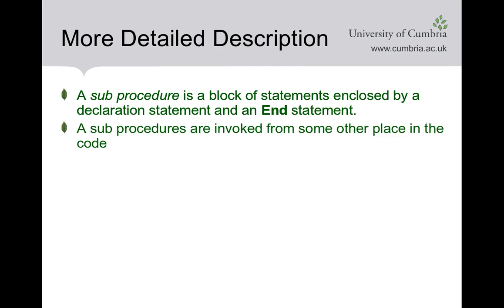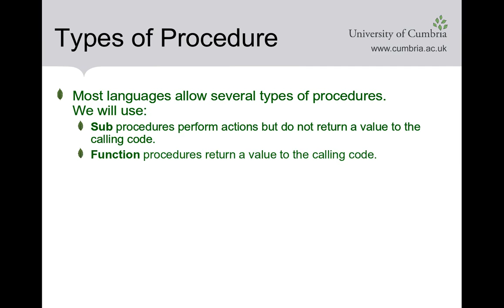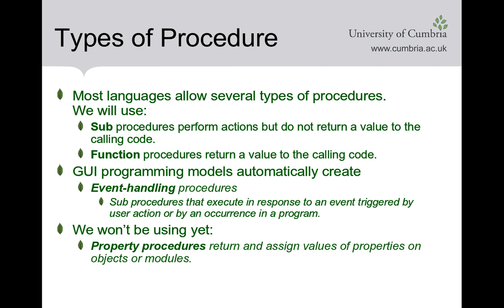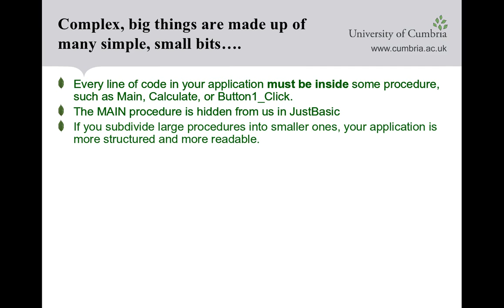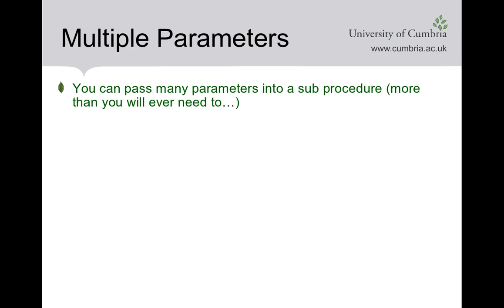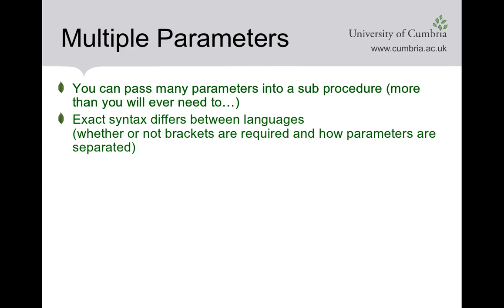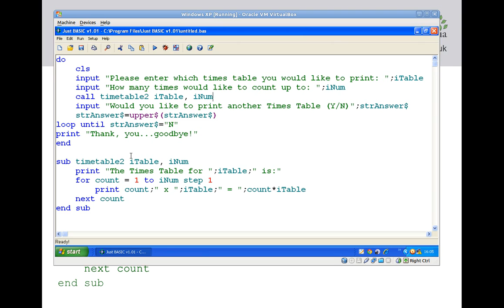ABMC4007 - (Part 6 - 4) More on procedures, structure and code reuse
This video is part of the e-learning resources for the Computer Programming module taught at the University of Cumbria.  These videos accompany the e-learning materials that are available to registered students.  This particular video takes sub procedures a step further and discusses how they can be used to create structure in large programs and offer opportunities for code re-use.